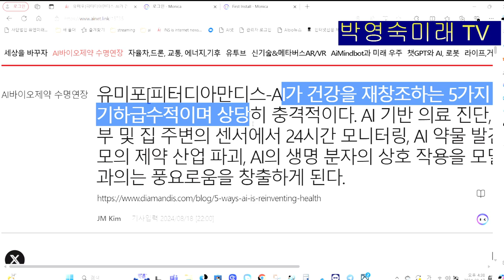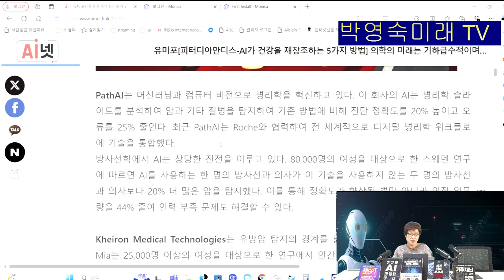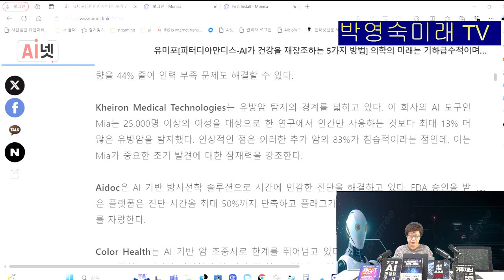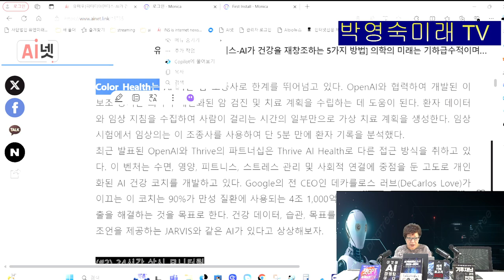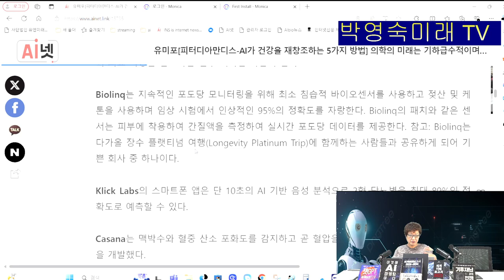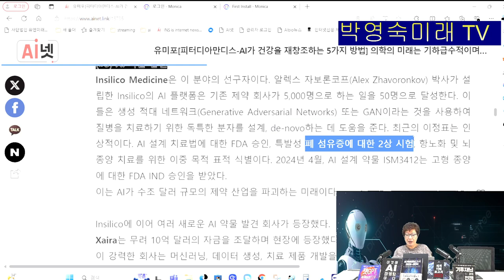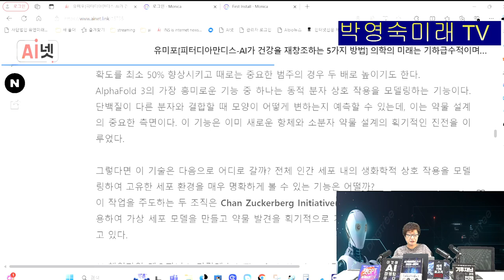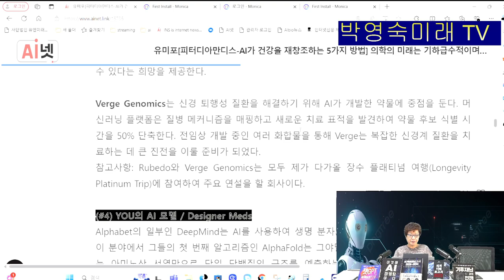AI가 건강을 재창조하는 5가지 방법. AI진단, 상시 모니터링, 신약 개발, 로봇의 외과의사 수술 등으로 수명연장이 일어나는 시대가 온다.